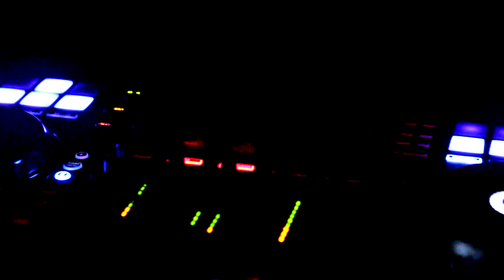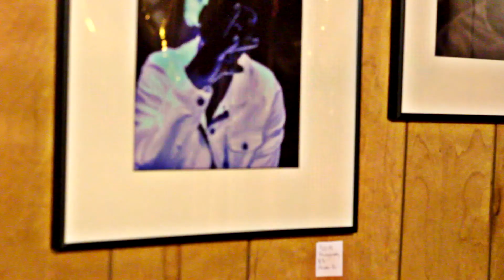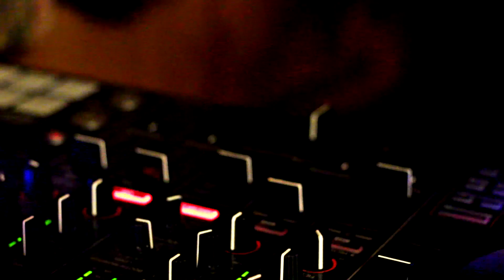ChilalayNYE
Chilalay NYE pARTy

for more pictures from event visit

All artist will be posted in description soon...